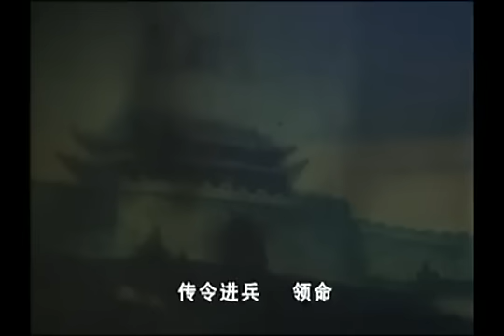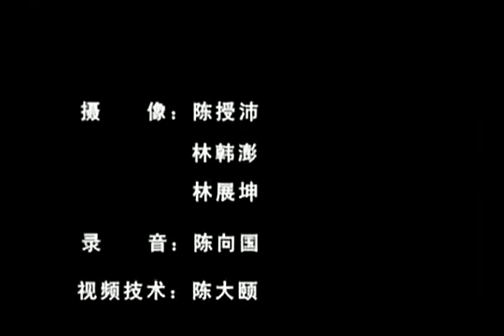Teochew Opera 普宁市潮剧团演出 《谢玉辉进宫》 下集